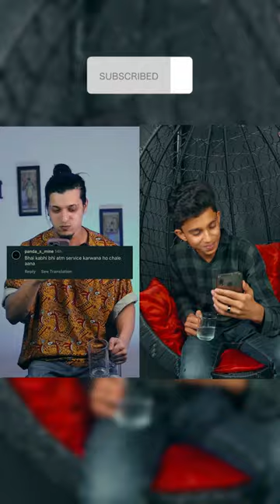latest atm machine in pakistan 😂🤣 | funny comments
😄❤️ Inshallah 100k coming  soon ❤️😄😉